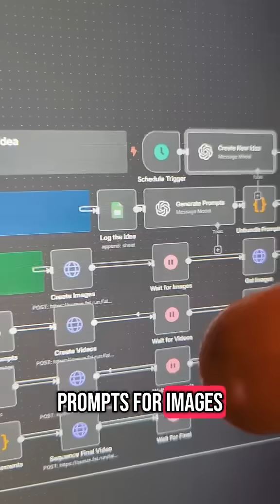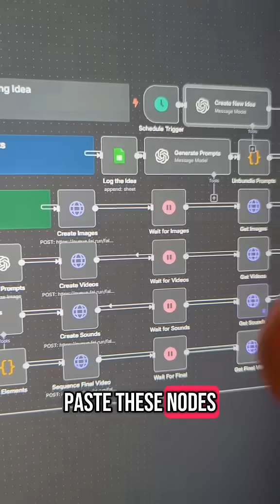learn how to make them on autopilot